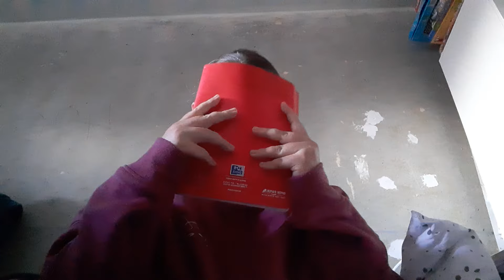Je vous montre mon top des films séries pour Halloween 2024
Dans cette vidéo je te montre mon top de film ou de série d'horreur pour le mois d'octobre pour Halloween j'espère que ma petite vidéo te plaira et je te mets en barre d'info tous les noms si ça te dit de regarder ces films là où la série la série il y en a qu'une seule tu peux l'avoir sur Disney plus et tous les autres films ils sont sur Netflix

Je te mets le détail de toute ma sélection de série et de film 11

1 Agatha all Along ( série de Disney)

2 conjuring sur l'esprit du diable ( Netflix)

3 barbare ( Netflix)

4 jeux interdits ( Netflix)

5 ctrl ( Netflix)

6 Pearl ( Netflix)

7 slender man ( Netflix)

8 une famille en jeu ( Netflix)

9 Renfield ( Netflix)

10 Carrie, la Vengeance ( Netflix  )

11 Entretien avec un Vampire ( Netflix  )

1 compte principal

Christalofficiel

2 ma boutique pour toutes les affiches plastifiées marque-page et autres

W.B.Z.E.M

3 tout sur Disney

Chri.stal9947

4 tout sur Diamond painting

Chri.stal333

Vinted

Christal944

N'oubliez pas de liker partager de commenter de t'abonner si cela n'est pas déjà fait prendre des soin de vous et de vos proches car pour moi c'est le plus important et je vous dis à très très vite pour une prochaine vidéo sur la chaîne de christal